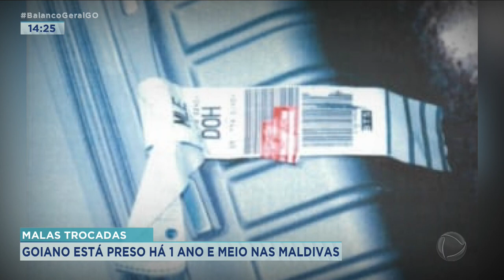MALAS TROCADAS: GOIANO ESTÁ PRESO HÁ 1 ANO E MEIO NAS MALDIVAS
GOIANO PEDE AJUDA DAS AUTORIDADES BRASILEIRAS PARA VOLTAR AO PAÍS. ELE ESTÁ PRESO NAS MALDIVAS SUSPEITO DE TRÁFICO DE DROGAS HÁ UM ANO E MEIO. ELE NEGA O CRIME E AFIRMA QUE A MALA DELE FOI TROCADA NO AEROPORTO.